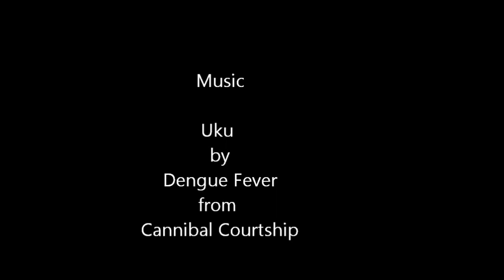Kampong Speu Province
A ride to Phnom Udong via Kampong Speu